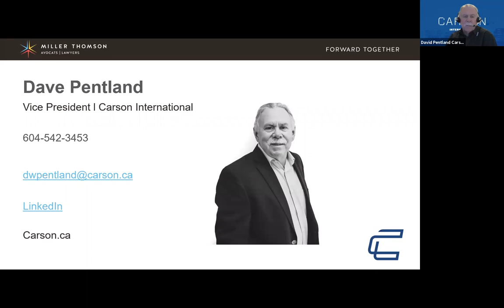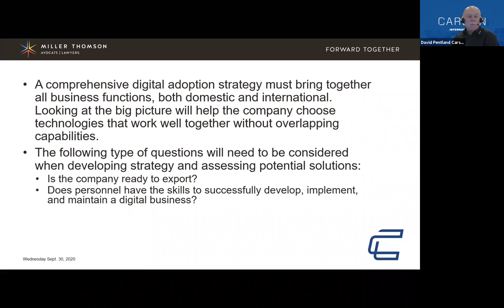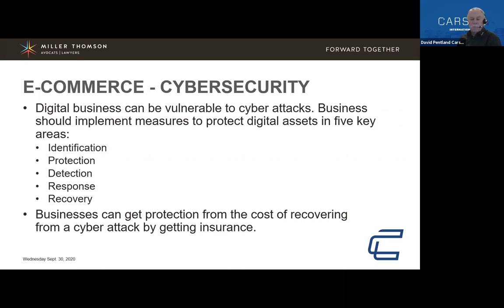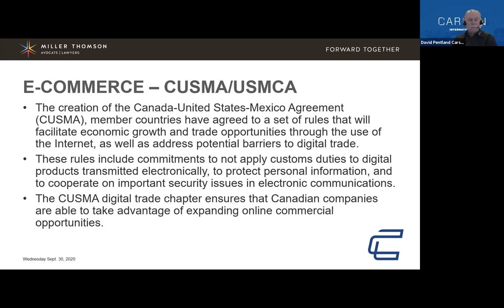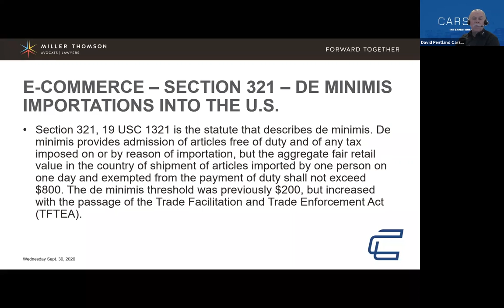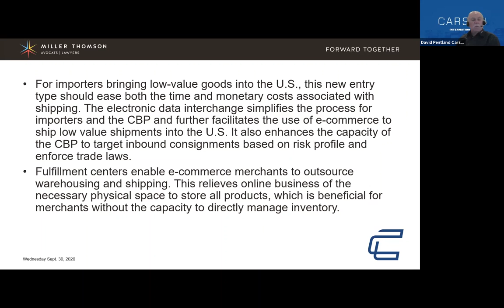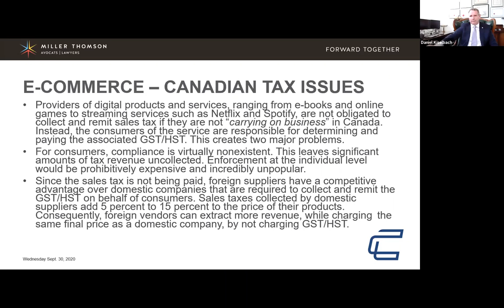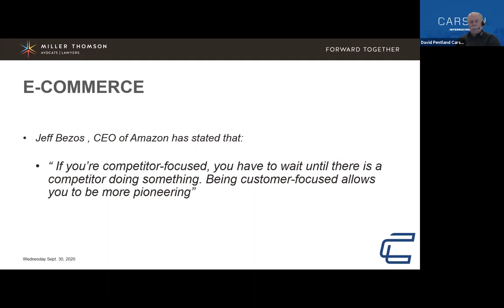Avoid Audits and Delays While Increasing Your e Commerce Business (2020-09-29)